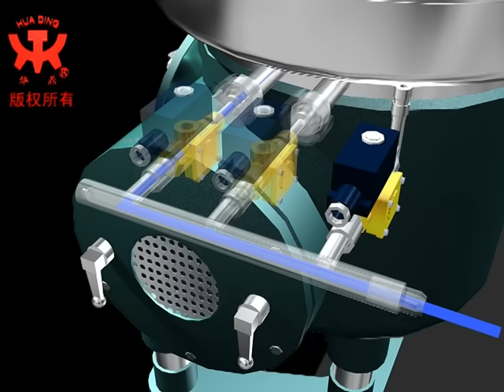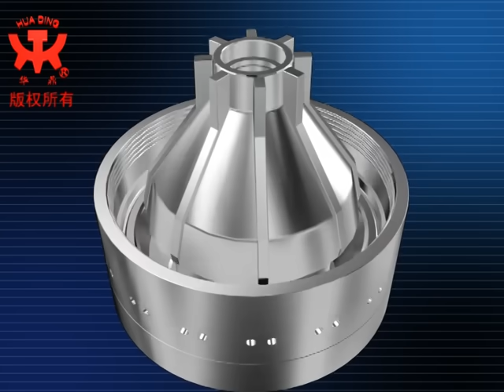Huading Separator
disc stack centrifuge with self-cleaning bowl from Huading Separator